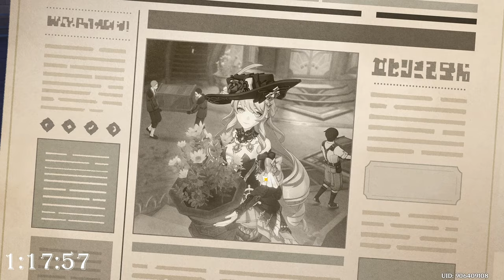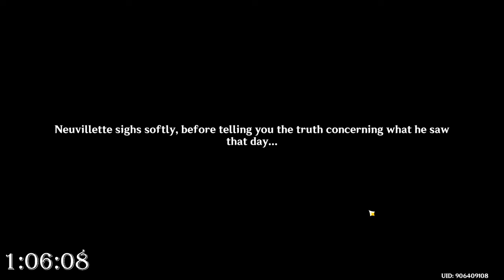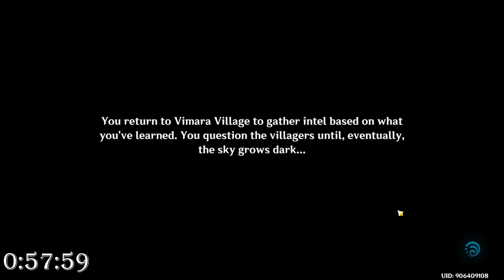Completing Fontaine In 8 Hours Or I Pull [Genshin Impact Supports Only]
With the Natlan archon quest being out for almost a month I figured it's about time I progressed a bit with the very large amount of quests I still have to do, and the best way to do that is power through all of it in one video. To add a bit more of a challenge i gave myself a time limit and if I went over that time I would pull (yes I know very original idea). This definitely wasn't the most fun video to record but now I am a little more caught up with the quest. Hope you enjoy the video.